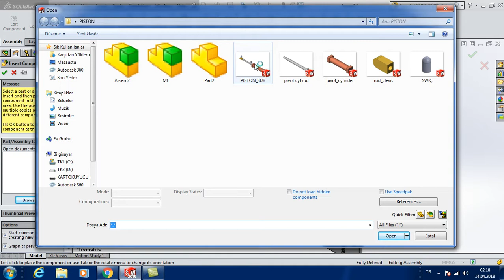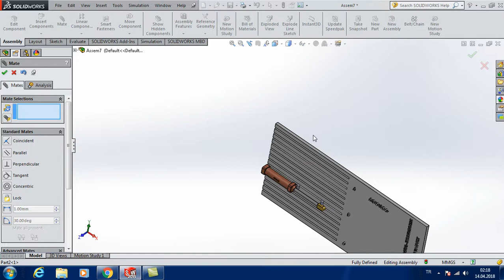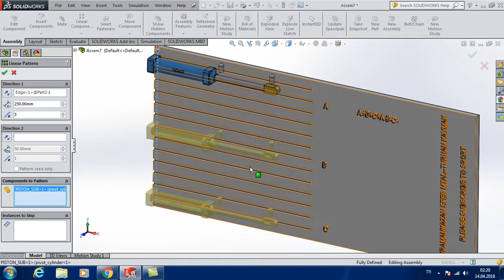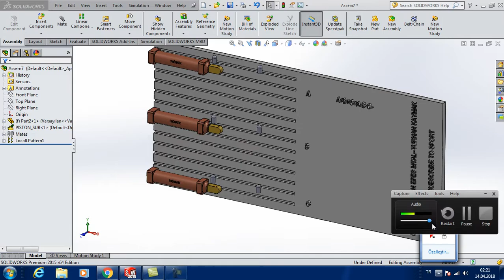SOLIDWORKS ALT MONTAJLARLA ÇALIŞMA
SW81 ALT MONTAJLARLA ÇALIŞMA